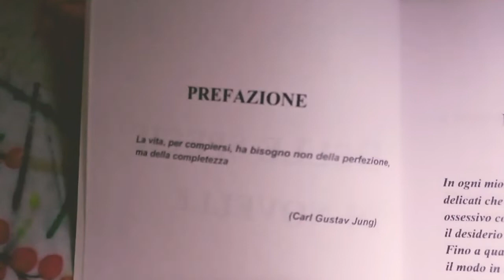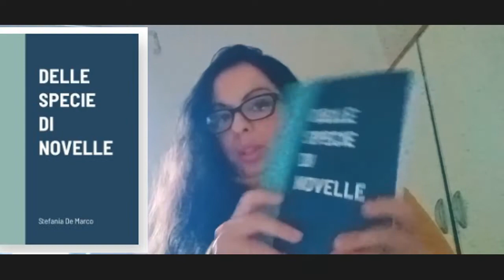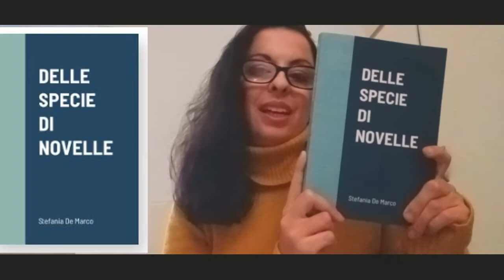Ho scritto un libro grazie a Lulu Self publishing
In questo video spiego rapidamente il mio libro stampato con lulu.com.
I racconti sono in tutto dodici e pensate che anni fa occupai decine di blocchetti,anche solo per scrivere un capitolo ahah.
Dopo varie modifiche e correzioni,finalmente i racconti si sono trasformati in un libro e aspettavo il momento giusto per presentarvelo.
Grazie a chi ha contribuito a rendere il mio libro più bello🤗🤗🤗🤗🤗🤗

In this video I quickly explain my book printed with lulu.com.
There are twelve stories in all and just think that years ago I occupied dozens of blocks, if only to write a chapter haha.
After several changes and corrections, the stories finally turned into a book and I was waiting for the right moment to present it to you.
Thanks to those who helped make my book more beautiful🤗🤗🤗🤗🤗🤗